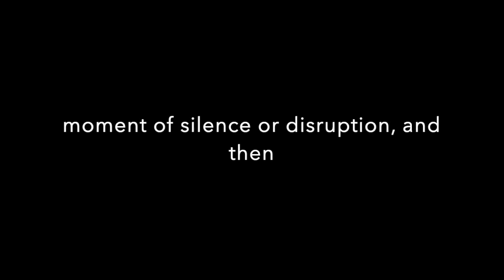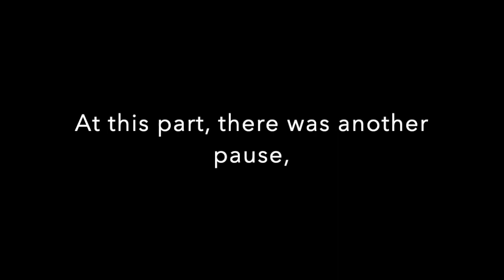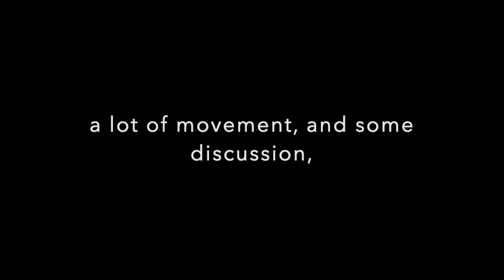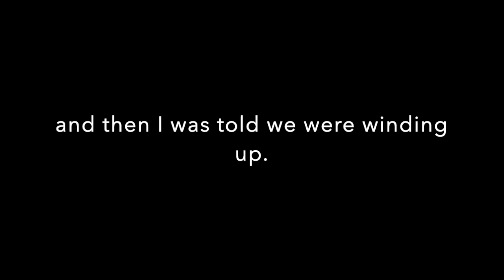Sarah Webb BQH - Session 10 - Messenger of Music/Pyramid of Light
This is a BQH (Beyond Quantum Healing) session done with my husband Travis.  Travis is a somnambulist and channel, who usually does not remember his sessions at all.  This is our weekly BQH Session/Channeling with the Archangels.

We had this set up with Travis in the other room and me by my microphone, but the negative energy turned off the zoom call turned off right when I began the induction...so we had to do this in the bedroom just with me holding my iPhone over Travis. I was not able to speak loudly, the energy was such that it was affecting me and causing me some pain. I will turn on captioning for you and try to fix anything you can't read... but I think mainly you need to hear Travis, and he has a loud voice so hopefully that will work and you will get the gist of the session. It was hard to get through this session because of all of the interference, even afterwards (during editing I had weird problems too) so I really appreciate your understanding.

This time, a new being came through. His name was Safalderon. He described himself as being the Messenger of Music.

When Travis did start singing, that surprised me even more. I knew he had a beautiful voice, but I have never heard him sing a song like that one. I did remember that I have heard beautiful music at night sometimes. I will hear it and then it will drift away. It is amazing how our other lives are so close now and they are coming into this life in little ways. I have so many synchronicities happening too. This week before this session happened, I saw lots pictures of and references to fairies and unicorns. They were everywhere!

Safalderon handed the mic to Edmund, which made me happy. I was wondering if we would get to speak to Edmund again. Edmund spoke and then Uriel came through, then Metatron, then Source. Believe it or not, that is not the first time I have heard Source channeled recently. a client of mine channeled Source and I have that session to post next.

I never cease to be amazed at the things they remember to tell us and the way they teach us, little by little. Everything they say, as usual, is for everyone who listens. It feels like they are very happy to be able to speak to so many people now.

Travis doesn't remember most of the session, but he does remember seeing Source. He described Source as a giant ball of light with many long arms moving around very fast. We were laughing because we thought he sounded like the Godfather.

Life is getting pretty surreal. Nowadays I feel like I am half in the light and half here on earth. It is, as Edmund would say, "Bonkers".

p.s. look for the energy in the "pyramid of light" when Uriel is moving Travis' hands around. It is flying everywhere. It looks like sparkles of light flying around in all directions. We could see sparkles. We didn't see that at first until we zoomed in on the computer.

As always, if you do not, resonate with our information, we appreciate you being kind and moving along to another YouTube channel.

For those who do enjoy these videos, thank you for listening, commenting and sharing. We appreciate you so much and send you all our love!

xoxo

Sarah & Travis

Thanks for visiting my YouTube Channel. My name is Sarah and I'm a Quantum Healing hypnosis practitioner living in Saint George, UT, USA.  I created my channel so that I can share portions of my hypnosis sessions that are helpful for humanity.

My husband Travis is a somnambulist and a trance channel.  We will be sharing our sessions together, when information comes through that is important for others to hear.

Much love,
Sarah & Travis

QUESTIONS — Do you have questions that you would like us to ask? Please post in the comments section of this video!